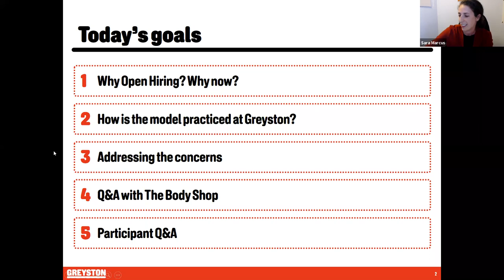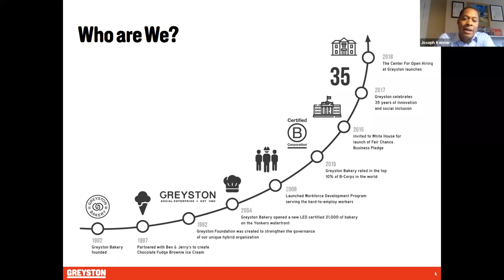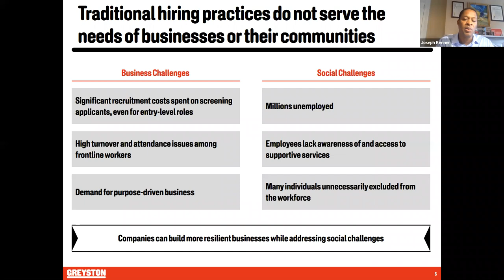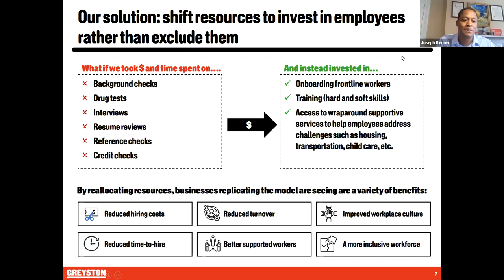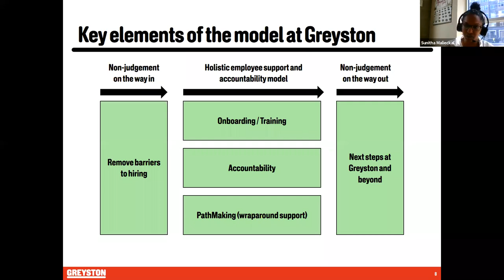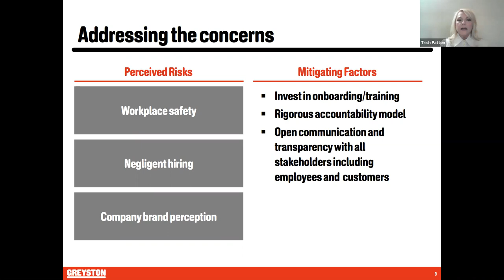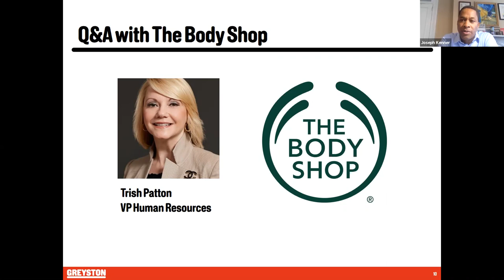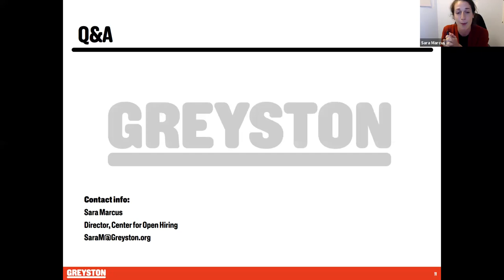Greyston Cyber Seminar Open Hiring 101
Learn about how Open Hiring creates stronger communities, one person and one job at a time.